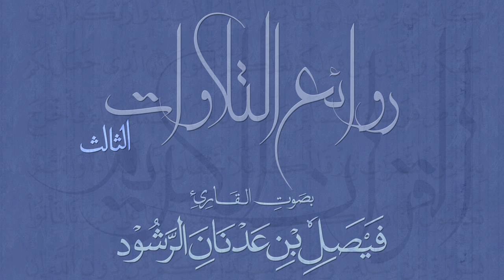Faisal ar-Rashood - Surah al-Waqi`ah (56)